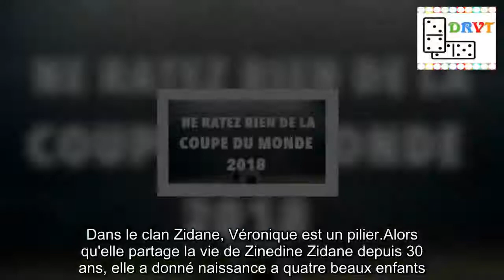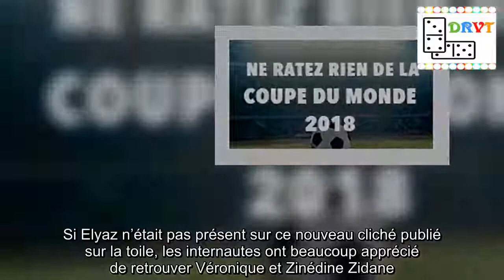Véronique Zidane en vacances à Ibiza, elle pose en bikini entourée de sa famille (PHOTO)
Dans le clan Zidane, Véronique est un pilier.Alors qu'elle partage la vie de Zinedine Zidane depuis 30 ans, elle a donné naissance a quatre beaux enfants.Et la mère de famille n'est pas peu fière de sa progéniture.D'ailleurs, ces derniers le lui rendent bien puisqu'ils s'affichent régulièrement avec leur jolie maman sur les réseaux sociaux.⋙ Zinédine Zidane : ses quatre fils réunis pour des vacances en famille à Ibiza (PHOTO)  Cette fois-ci, c'est Enzo, l'aîné de la fratrie qui a posté un cliché qui sent bon les vacances.Sur cette photo, les hommes de la famille Zidane dévoilent fièrement leurs abdos en béton.Si Elyaz n’était pas présent sur ce nouveau cliché publié sur la toile, les internautes ont beaucoup apprécié de retrouver Véronique et Zinédine Zidane.En effet, la femme de Zizou pose au milieu de la bande en bikini jaune fluo.Sublime, la belle brune prouve qu'elle n'a rien perdu de son corps de danseuse.De nombreux internautes n'ont d'ailleurs pas hésité à la féliciter et la complimenter pour sa beauté.En légende du cliché, Enzo Zidane a simplement écrit : "Ibiza".Il s'agit d'une destination très prisée par la famille qui se rend régulièrement là-bas depuis des années.Ainsi, la petite famille poste régulièrement des photos de ses vacances dans cette région.